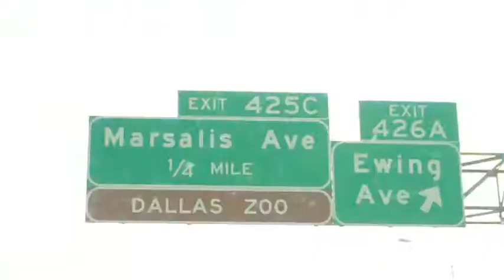Lil Man "Im Back (Intro)" - Official Video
The video for the Intro track off Lil Man's new mixtape "Its A Fool!" mixed by DJ Hella Yella and hosted by Tum Tum